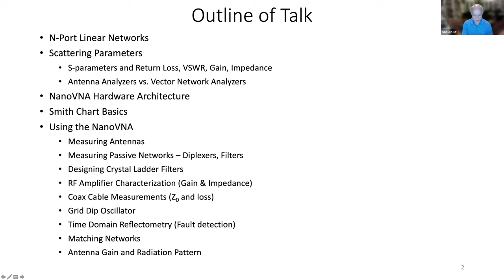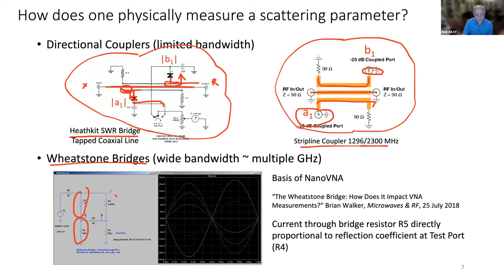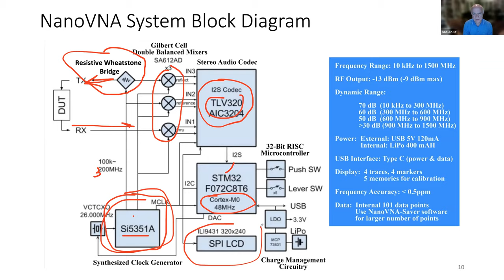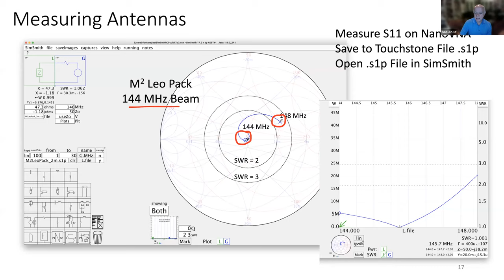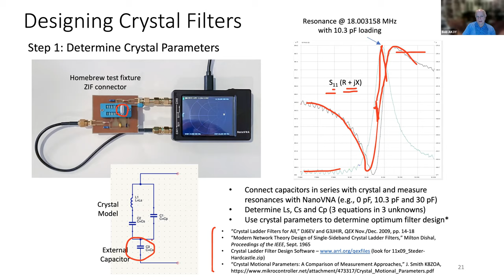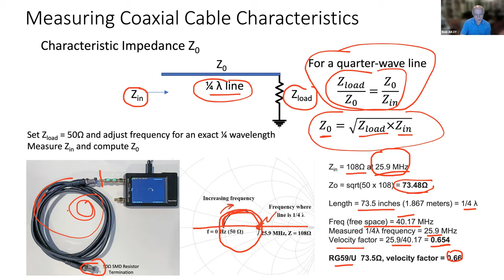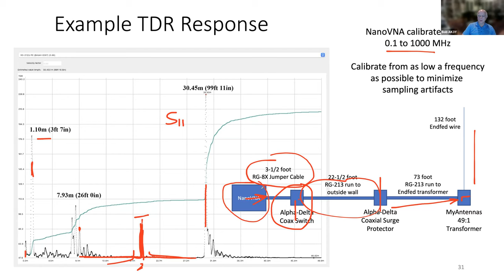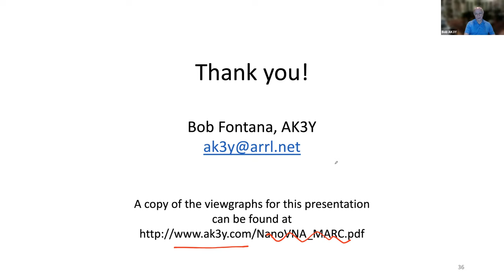NanoVNA and some of its many uses in the Ham Shack.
Presented by Bob AK3Y with detailed charts and examples of equipment. There are even scientific formulas for the EE's in the audience. Bob is a member of our Montgomery Amateur Radio Club here in Maryland and has been an active ham since 1965. He received his PhD. in electrical engineering from Stanford University, and was elected a Fellow of the IEEE for his work in short pulse electromagnetics. Bob enjoys homebrewing and is very active in HF, VHF and satellites.